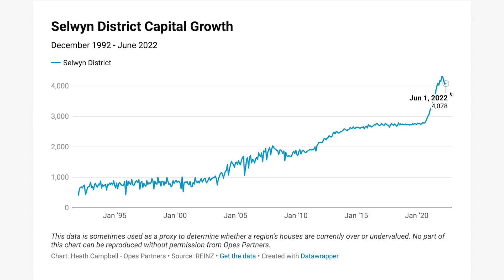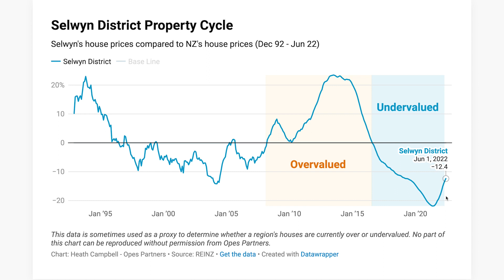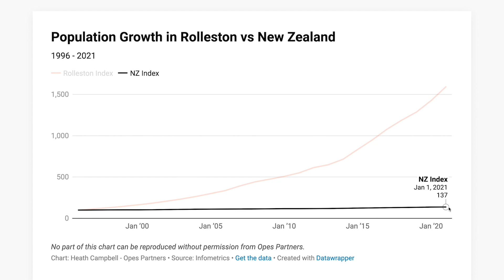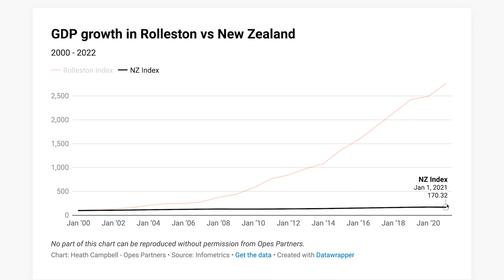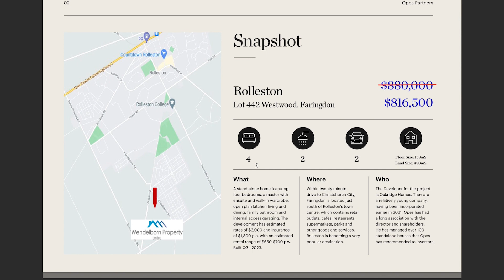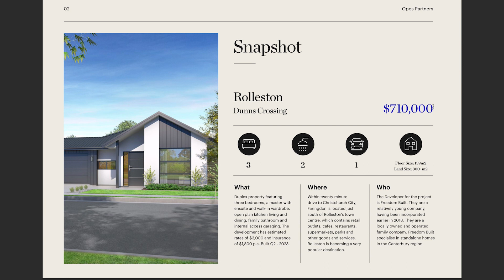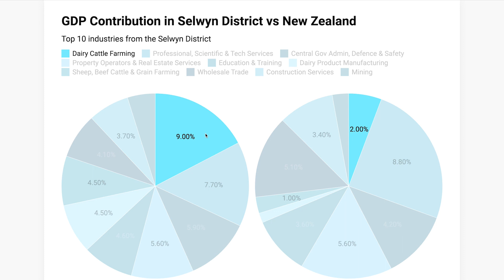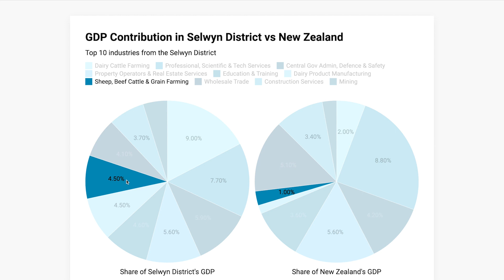Is Rolleston STILL a Good Investment?⎜Ep 1110⎜Property Academy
3 years ago in the Property Academy podcast episode 20 we said Rolleston, just 20 minutes south of Christchurch, was a good investment...and in today's episode we look at the numbers and data to see, well is it still a good place for investment?

Got a question or topic you want us to cover on the podcast? Click the link below to let us know: